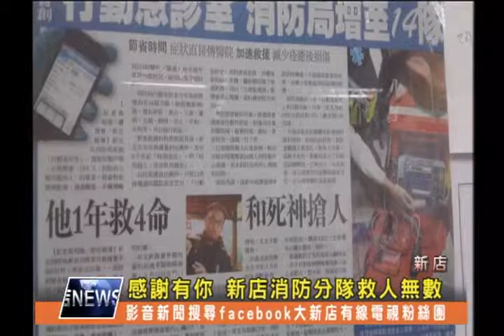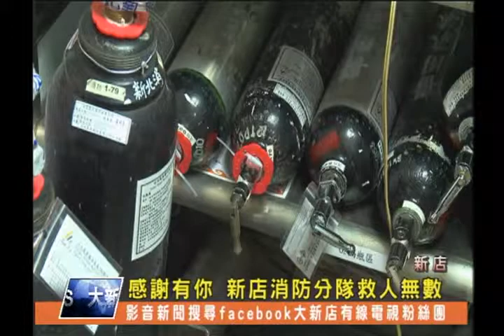1030225【大新店地方新聞】感謝有你 新店消防分隊救人無數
新北市消防局102年度感謝函總數為448件，其中新店分隊就佔了147件，救活率也高達13.51%，是全新北第一，而民眾滿意度更是達到百分之百，專責救護隊隊員們表示都是以「將心比心」的態度來服務大眾，每一封感謝函代表了對他們的支持和鼓勵，也成為他們服務群眾的最大動力。